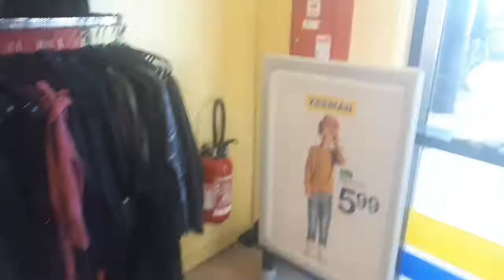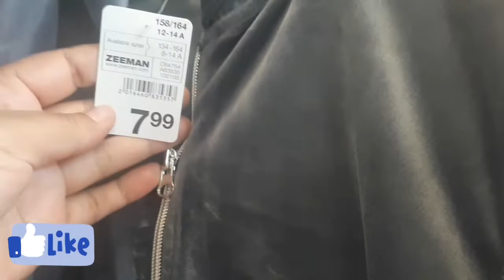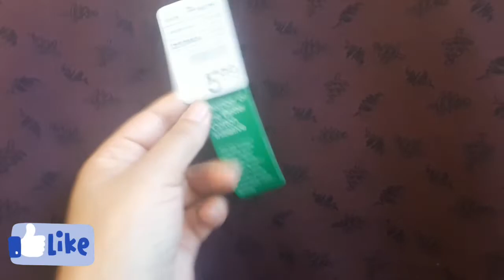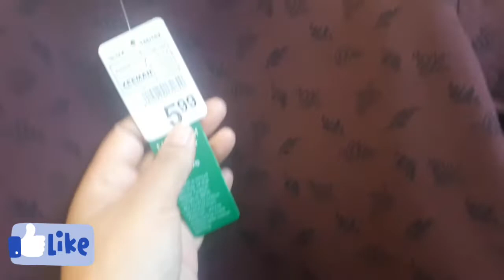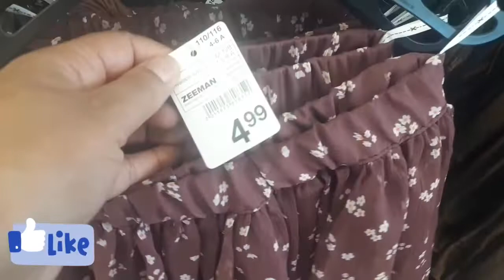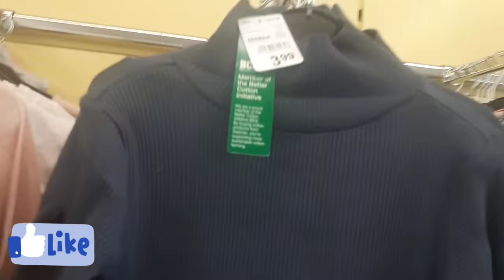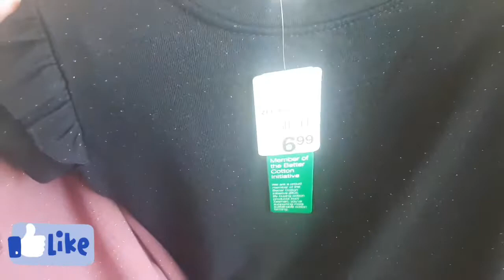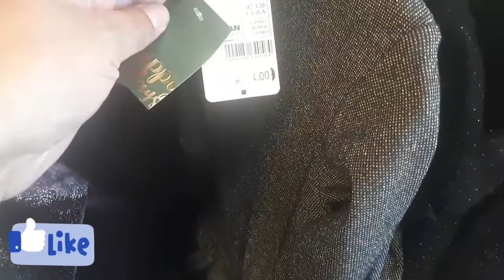🔴جولة في ارخص محل للأطفال 👫 zeeman arrivages cette semaine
zeeman_arrivages cette semaine
stokomani